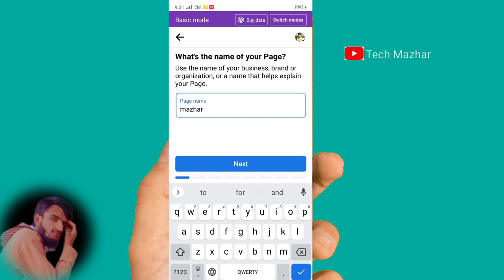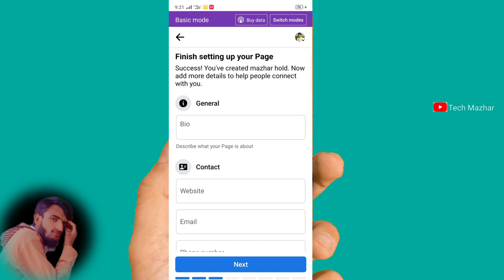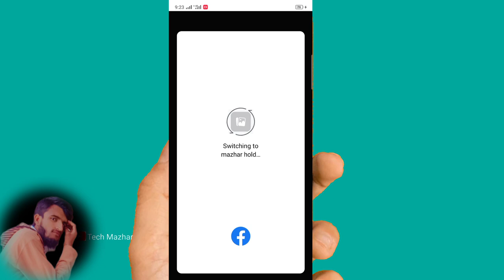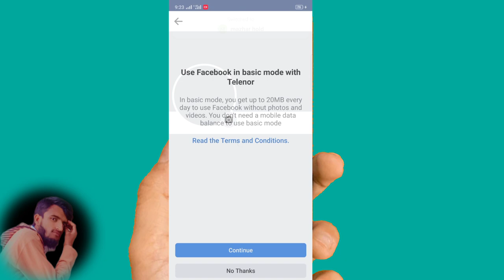How To Create Facebook Page And Earn Money 2023//How To Create Facebook Page Easily//Tech Mazhar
How To Create Facebook Page And Earn Money 2023- Facebook Page Se Paise Kaise Kamaye Pakistan
facebook page kaise banaye,how to createHow To Create Facebook page on mobile and pc facebook page kaise banaye facebook page,facebook page banane ka tarika
how to create fb page on your mobile and laptop and earn money online facebook page

Hello youtube: about in this video how to create professional facebook page for Free promote your YouTube Channel. And how to create facebook page easily on android.
Es video me facebook page kaise banaye mobile se aur facebook page lo banane ka tarika complete detail ke sath aap ke sath share kia gaya hai.

Facebook Page Banane Ka Tarika | How To Create Facebook Page Easily

"About: Tech Mazhar is a YouTube Channel, where you will find technological videos related to mobile, computer, internet and social media in Hindi, New Video Is Posted Everyday.

How To Create Facebook Page And Earn Money 2023
Create Facebook Page Easily// Facebook Page Se Paise Kaise Kamaye Pakistan_Tech Mazhar 2023
Tech Mazhar 2023